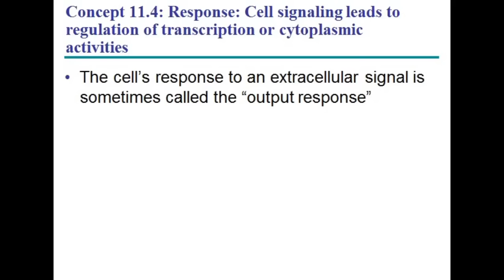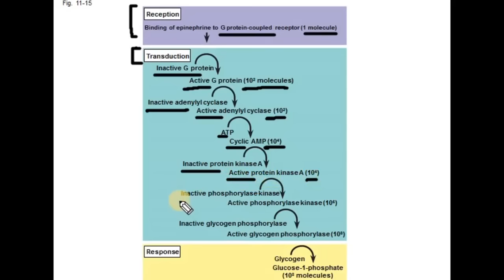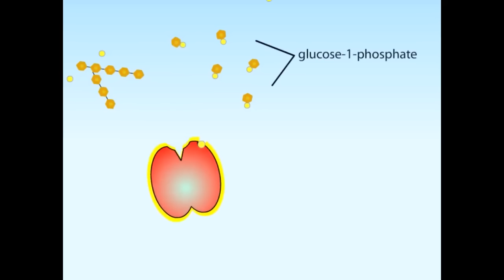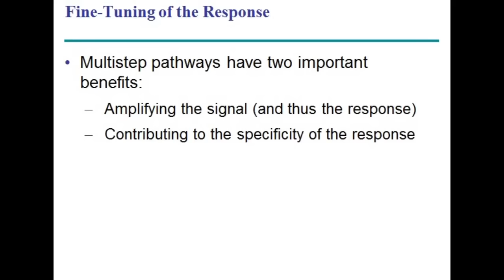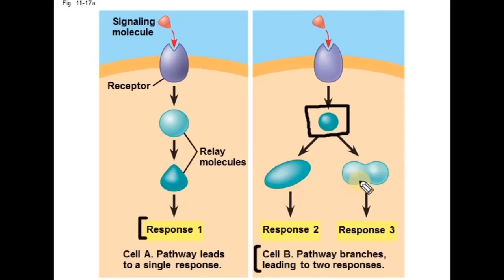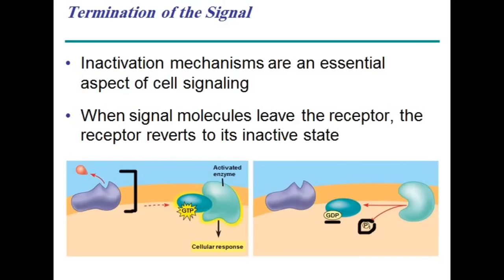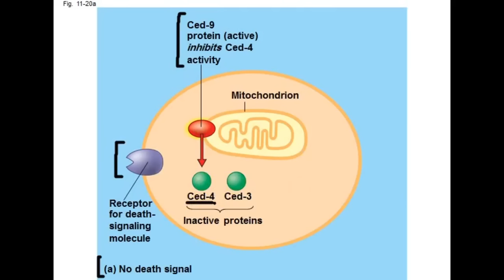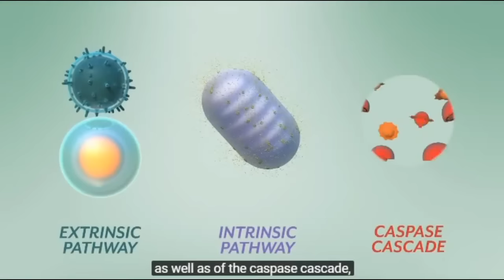Cell Communication | Part 2 | Campbell biology | شرح بالعربي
يعطيكم العافيةة جميعا ..
بالفيديو هذا خلصنا شابتر 11 بشكل كامل ..
بتمنى يكون الشرح و الفيديوهات فادكم

شدو حالكم

الحمدلله الذي بنعتمه تتم الصالحات فإن أحسنت فمن الله، وإن أسأت أو أخطأت فمن نفسي والشيطان

تقديم : اليمان كراجة
By : Yaman karajeh